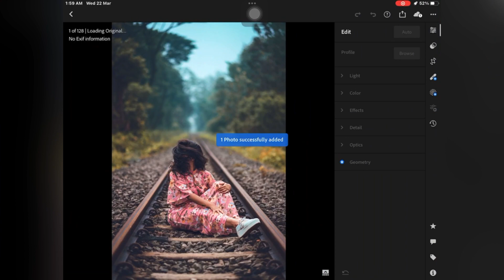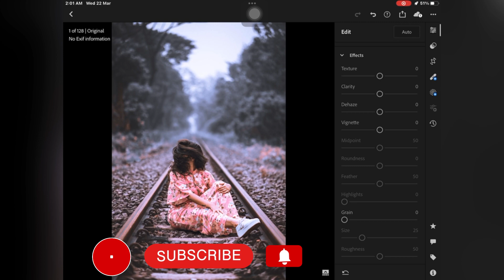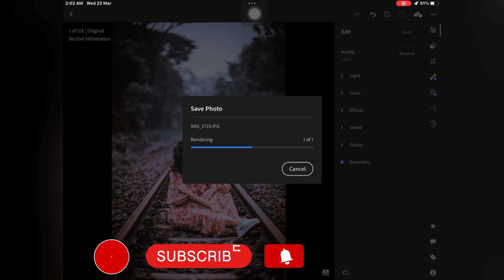"Mastering Lightroom: A Step-by-Step Guide to Professional Photo Editing#lightroom_editor111